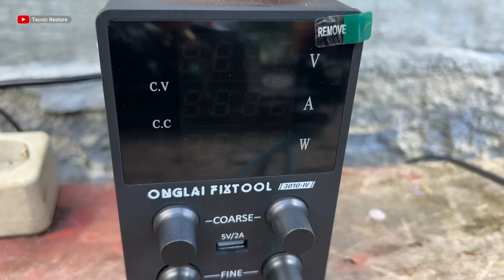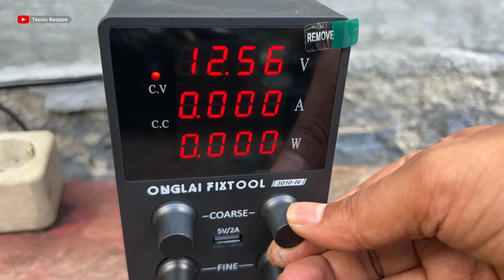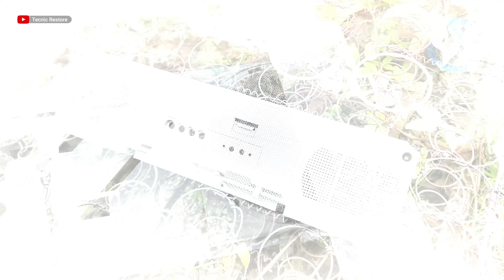Restoration 1951s Sanyo Sound System and Speakers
In this video, we explore the art of tape restoration and show you how to bring vintage 1990 tapes back to life. These tapes are not just a piece of audio history, but also a valuable archive of memories and experiences. However, over time, they can degrade and become unplayable. Fortunately, with the right knowledge and tools, it's possible to restore these tapes to their former glory.

We'll begin by discussing the importance of tape preservation and why it's crucial to restore vintage tapes as soon as possible. We'll also introduce you to the tools you'll need to get started, such as a demagnetizer, a tape cleaner, and a repair kit.

Next, we'll walk you through the process of tape restoration, step by step. We'll cover everything from identifying common problems with old tapes, such as sticky shed syndrome and oxide shedding, to repairing and cleaning the tapes themselves.